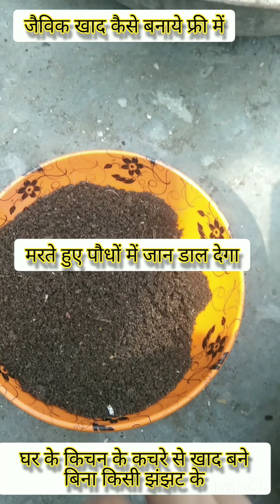फ्री में बनाएं कूड़े कचरे से खाद#organic manure#kitchen compost#kitchen waste compost